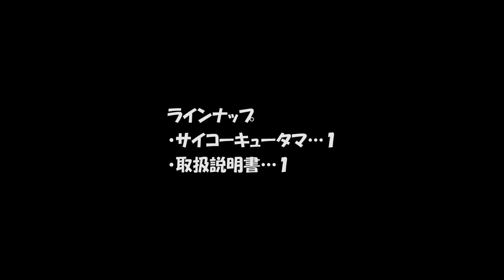宇宙戦隊キュウレンジャー 変身王玉 DXサイコーキュータマ 発売!!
■宇宙戦隊キュウレンジャー 変身王玉 DXサイコーキュータマ（リンク先：Amazon）

【商品説明】
［セット内容］
・サイコーキュータマ…１

『宇宙戦隊キュウレンジャー』より、
「変身王玉　DXサイコーキュータマ」が登場！

ボタンを押すとサウンドが発動！
また、別売りのDXセイザブラスターにセットし、リングを回転すると、シシレッドオリオンにパワーアップ変身！
さらに９人のキュウレンジャーの効果音を発動することができます。
※DXセイザブラスター以外のアイテムとは連動しません

（本商品に付属するもの以外すべて別売りです。）